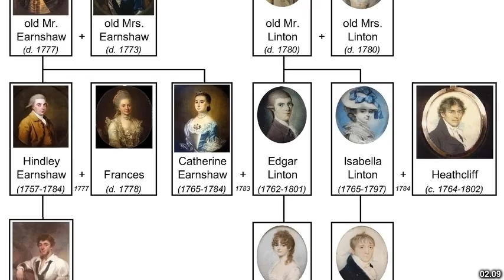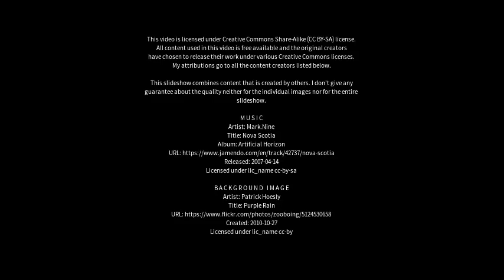Best places to visit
Best places to visit - Hindley (United Kingdom) Best places to visit - Slideshows from all over the world - City trips, nature pictures, etc.